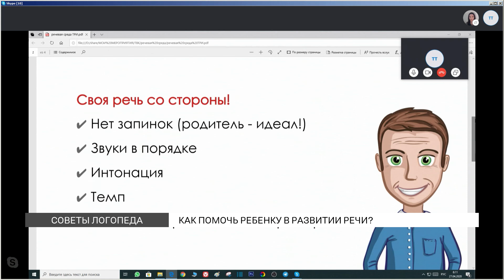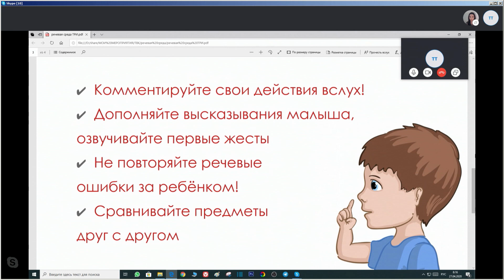Как речь родителей влияет на детей?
Как правильно должны разговаривать родители, чтобы и речь ребенка развивалась гармонично? Знает логопед Анна Русских.